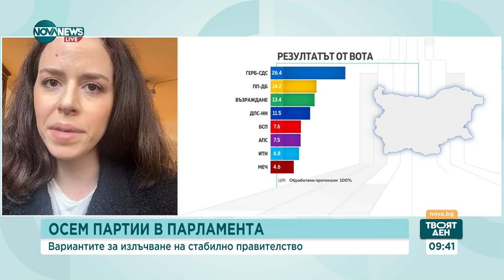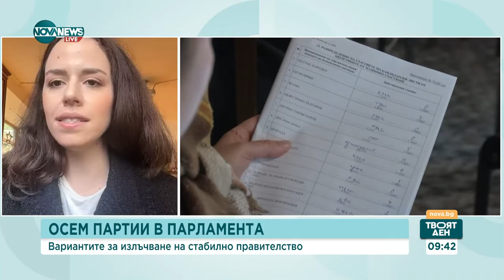Журналист: Попълването на празни бюлетини повишава избирателната активност